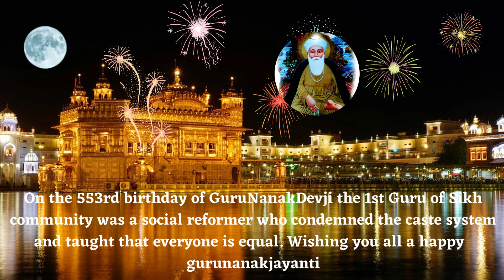Happy Guru nanak jayanti |Guru nanak jayanti status 2024| [Guru Purab ]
Happy Guru nanak jayanti |Guru nanak jayanti status 2024| Guru Purab Status

Happy Guru nanak jayanti ,Satnam waheguru ,Gurpurab 2024, Gurunanak jayanti 2024, Punjabi whatsapp status 2024 ,uru nanak dev ji status